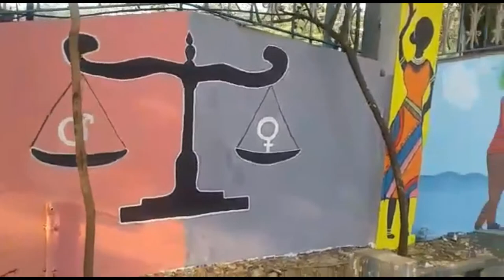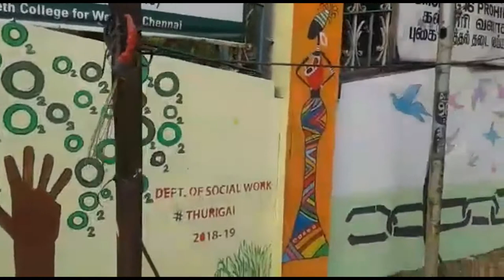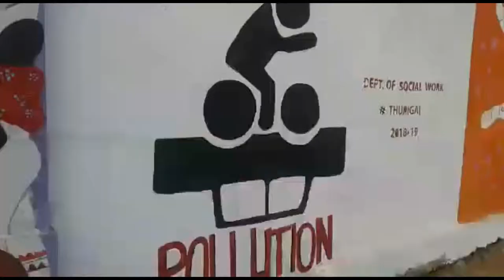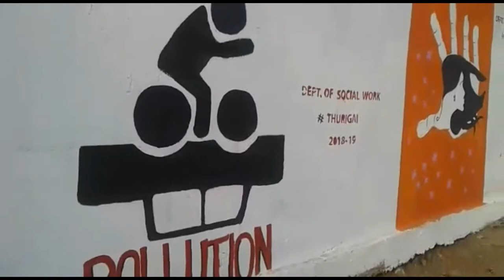THURIGAI 2018 - 2019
THURIGAI is a project initiated by department of Social Work,  CTTE College. In order to create positive vibration in the college campus and awareness on Social Issues, we painted the college compound wall.